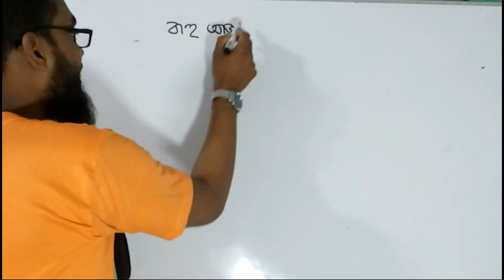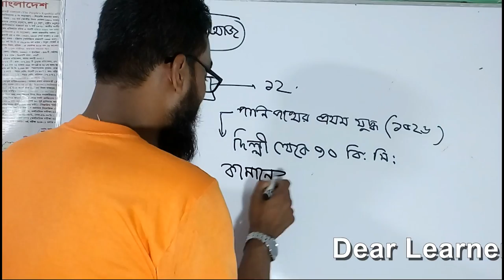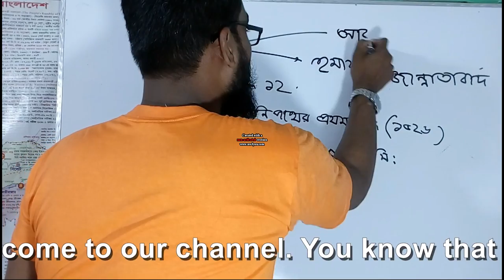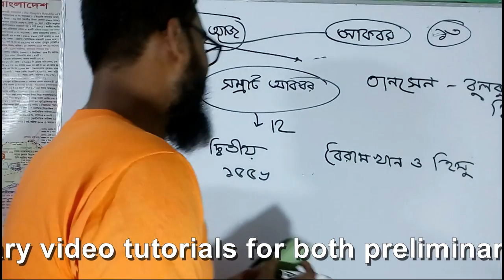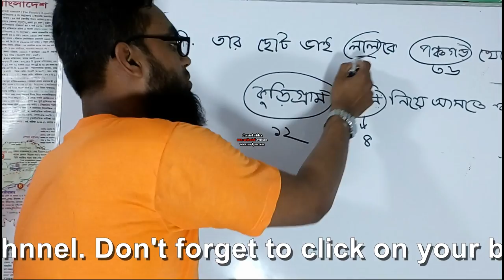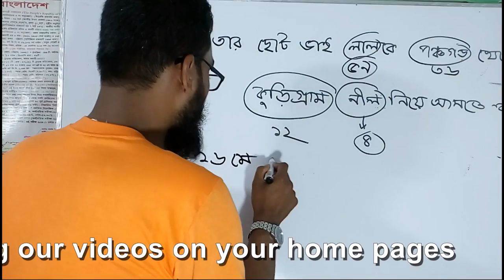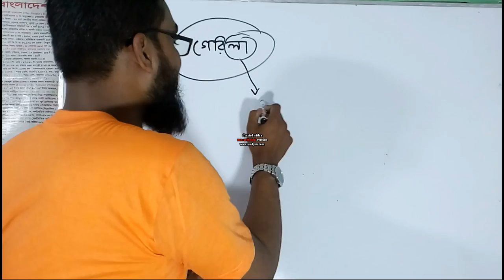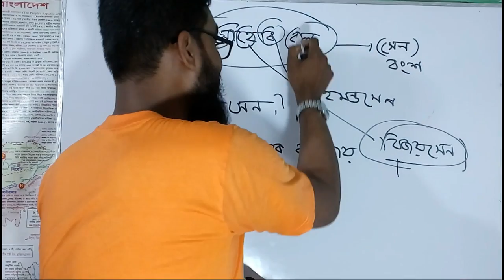40th bcs Short preparation|| Some important questions for BCS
In this video tutorial we have discussed about some important questions of Bangladesh affairs. We have prepared this video tutorial on the basis of different competitive exam of PSC.